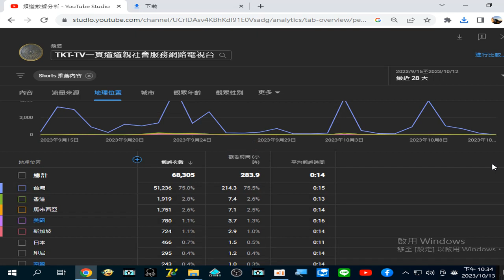頻道數據分析 - YouTube Studio短片排行榜 背後觀看者國別#TKT-TV一貫道道親社會服務網路電視台- YouTube20231013